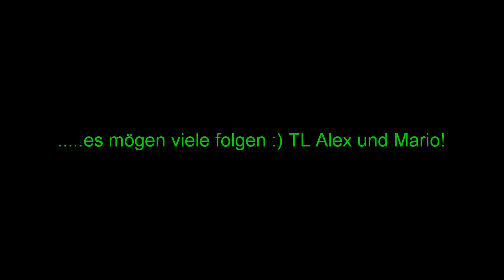Die erste Barbe des Jahres!